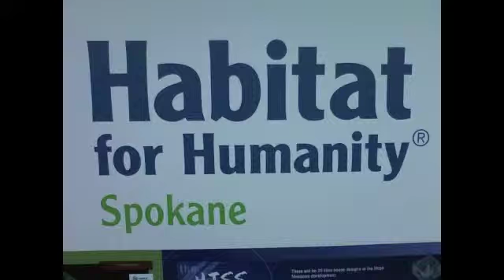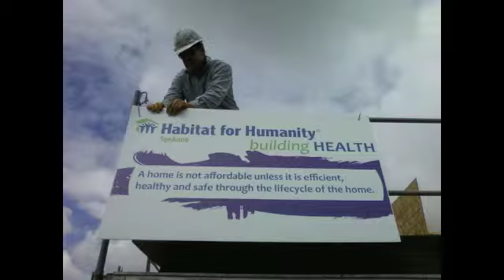Saint George's School Habitat for Humanity 2013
Saint George's student's working at Habitat for Humanity site in Deer Park, WA, May, 2013